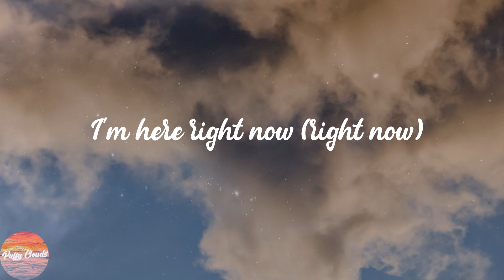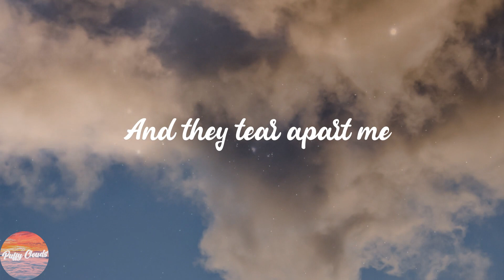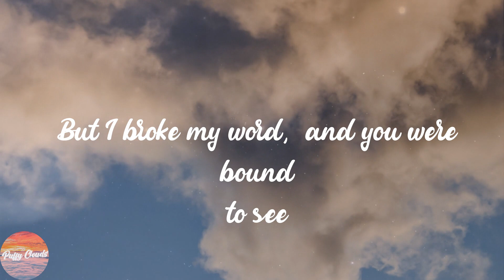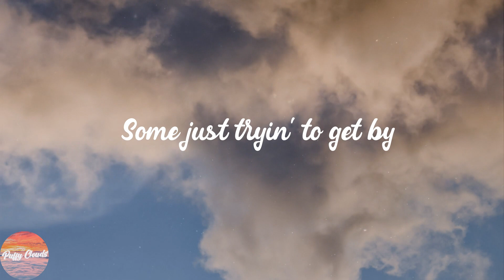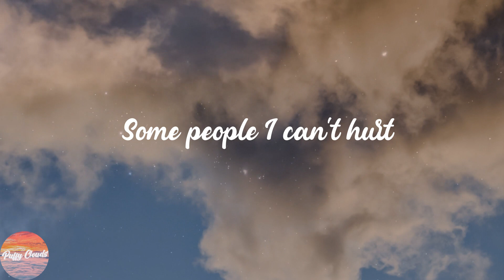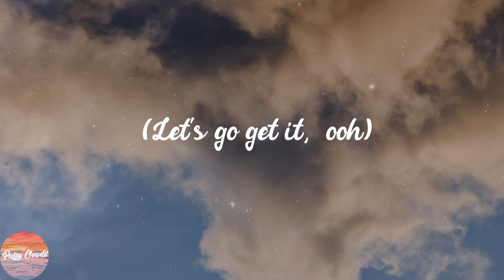WILLOW - Wait a Minute! (Lyrics)